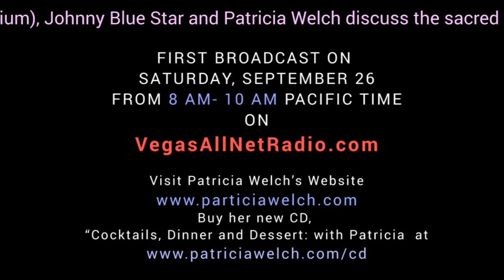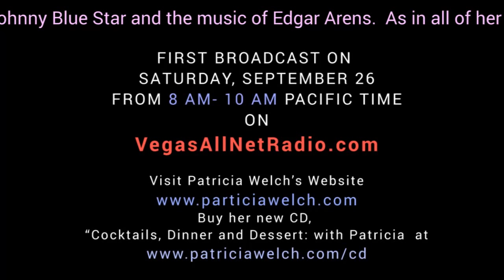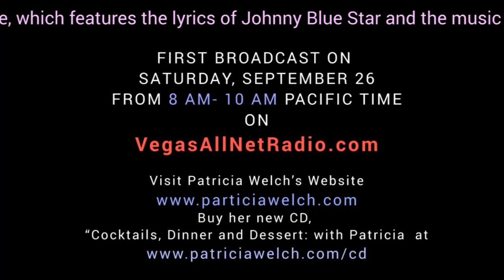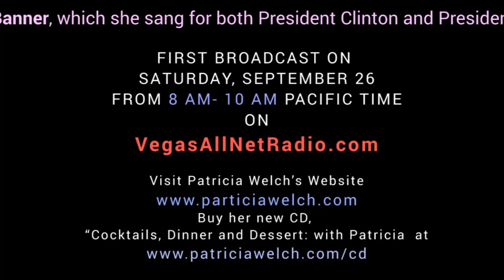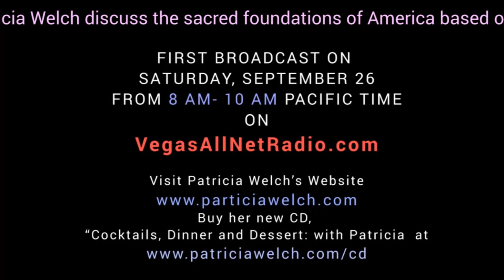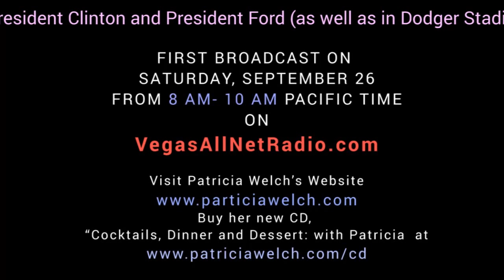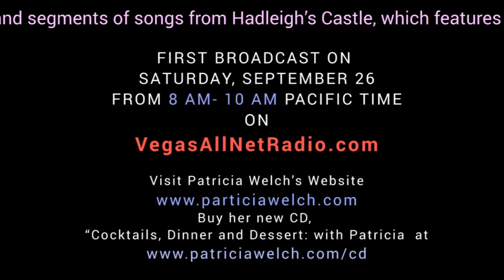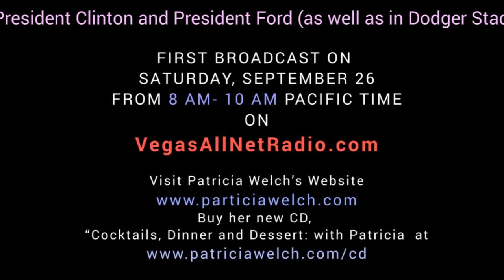SHOW 4 - "Evolution of a Singer" with Patricia Welch -Complete Threshold Broadcast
“Evolution of a Singer” chronicles the extraordinary career and musical contributions of Patricia Welch. Beginning with a discussion of the Star Spangled Banner, which she sang for both President Clinton and President Ford (as well as in Dodger Stadium), Johnny Blue Star and Patricia Welch discuss the sacred foundations of America based on the vision of our founding fathers.  Patricia’s life was based on a desire to express herself in song, but also a desire to serve. Magical moments of contact spurred her onto a Broadway career, brought her to work with Yul Brynner, performing over 2000 shows in last Broadway
revival of the King and I, working with the amazing singer and producer, Grant Griffin, in his “Magical Night of Music” in the New Orleans Hotel/Casino, touring with Robert Goulet in “The Man and His Music” and being a featured soloist on Wayne Newton’s show.  She discusses and presents songs from her new CD and segments of songs from Hadleigh’s Castle, which features the lyrics of Johnny Blue Star and the music of Edgar Arens.  As in all of her life, this collaboration was the result of a magical, almost impossible, connection. It is a richly musical, dramatic program.

and tune in to Threshold Radio every Saturday from 8AM to 10AM Pacific Standard Time Threshold Radio is produced by New Galaxy Enterprises a media company specializing in content development, promotion and creative marketing. If you have a media dream, New Galaxy Enterprises will assist you in helping you manifest your dream as a dazzling, media reality. New Galaxy offers both client based and active investor/collaboration options.  New Galaxy is founded and directed by Johnny Blue Star, producer and host of Threshold Radio.  Services today.